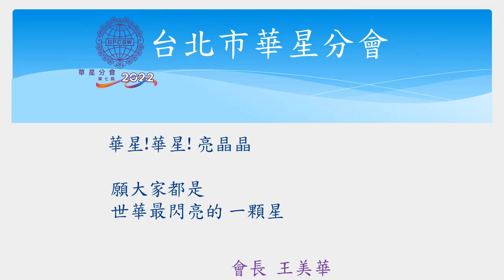2022年 世華年會 2版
2022年 世華年會    2版